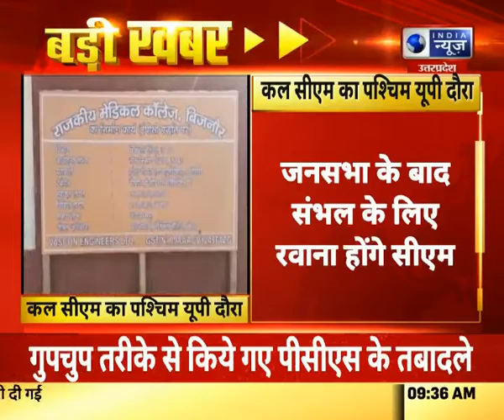UP : सीएम योगी का 2 दिवसीय पश्चिम यूपी दौरा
UP : सीएम योगी का 2 दिवसीय पश्चिम यूपी दौरा | India News UPUK